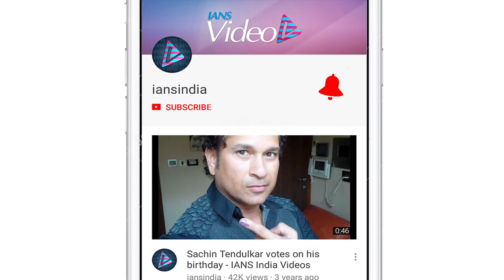Kartik, Kriti's fun at 'Luka Chhupi' wrap up party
The 'Luka Chhupi' team had a wrap up party on Monday, where Kriti, Kartik along with film producer and director had loads of fun.